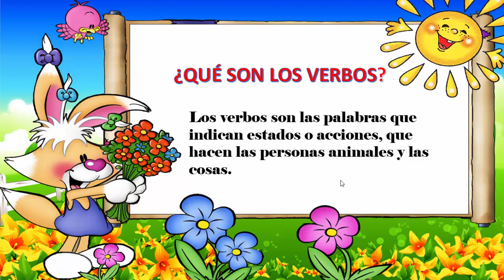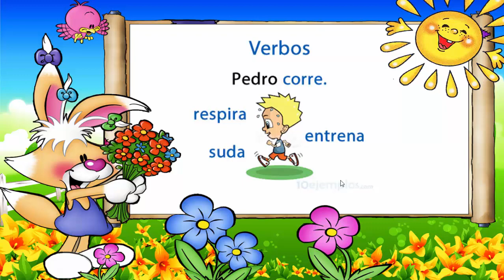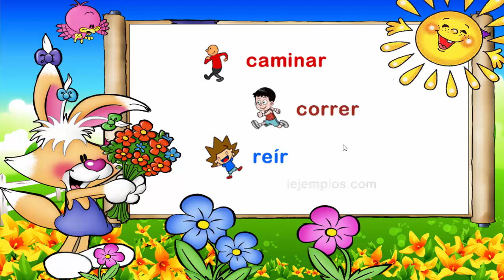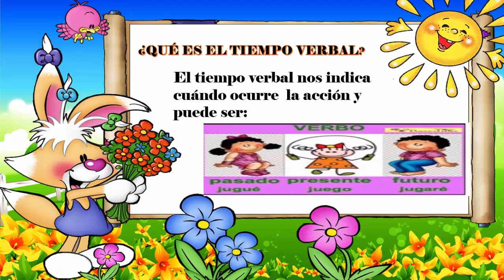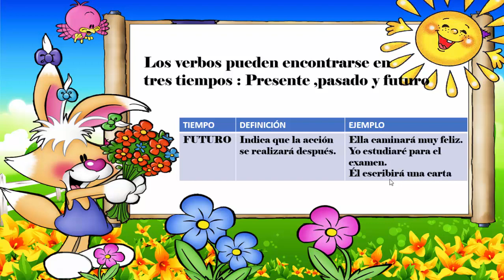LOS VERBOS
Vídeo realizado para alumnos de tercer grado de primaria